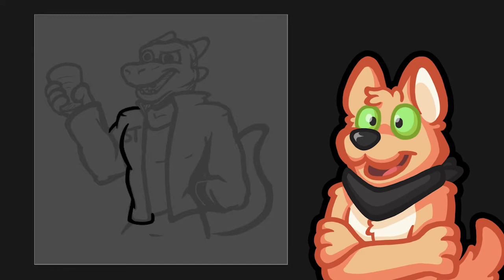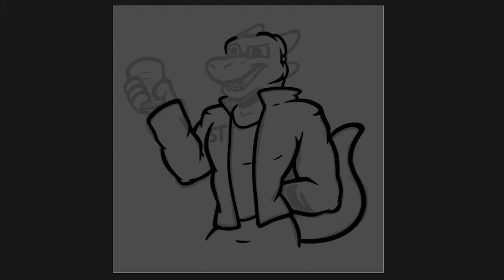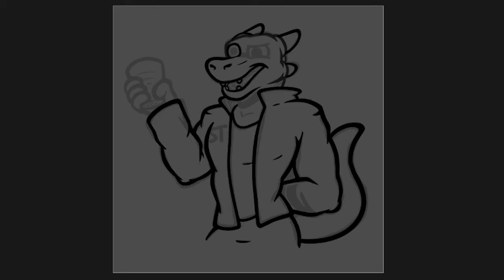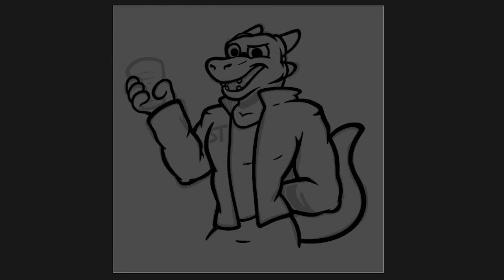Anthro Scalie Lineart 🔶 Spoctor Tech Fanart 🔶 Furry Speedpaint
Today were continung the Spoctor Tech Fanart so today were doing the lineart. Im quite happy how this anthro scalie boi is turning out. Meanwhile talking a bit about worries.

- Furry Speedpaints - from sketch to full illustration
- Furry art tutorials & art advice
- Furry commissions